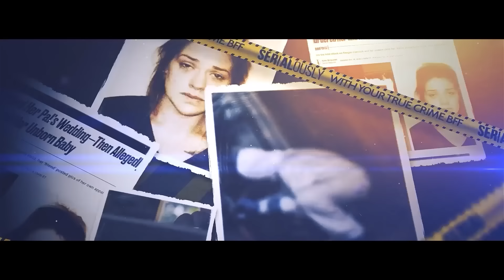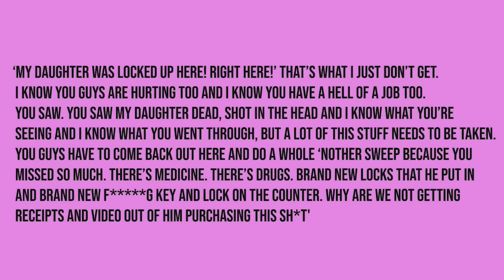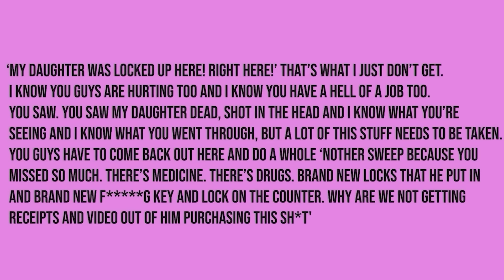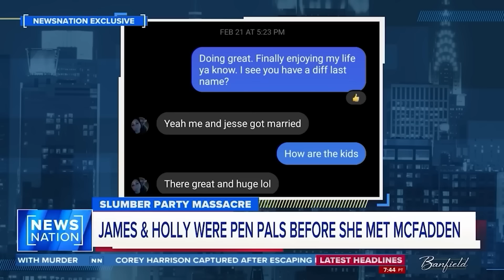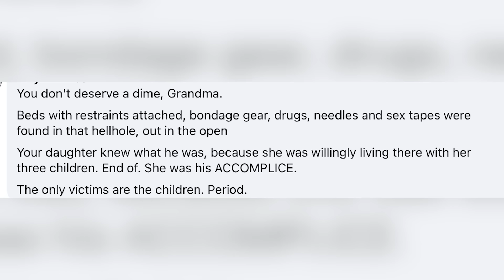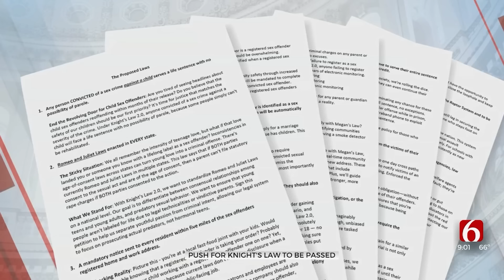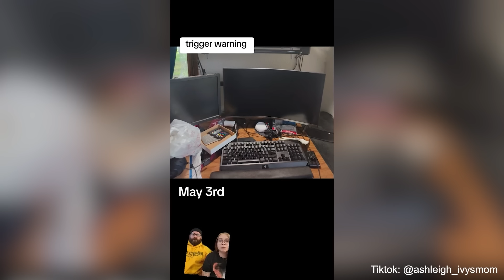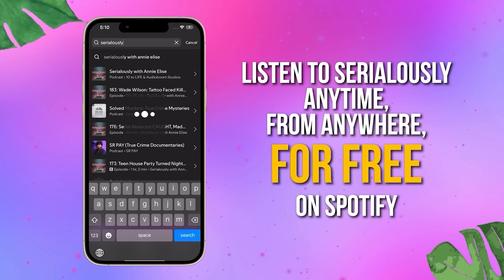Slumber Party Massacre: House of Terror Ends with Multiple Murders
In 2023, Jesse McFadden failed to show up for the first day of his trial. At the same time, two families nearby were worried about the whereabouts of their daughters, as they hadn't heard from them. When officers finally obtained a warrant to enter Jesse’s house, no one could have anticipated what they would find… And the lives of the families of those two young girls would be changed forever.

We're going on TOUR!! Come see one of our episodes LIVE in a city near you! for dates and ticket info!

Sources:
News Nation
FOX23 NEWS TULSA
KOKH- FOX 25
Ashleigh Webster’s TikTok @ashleigh_ivysmom